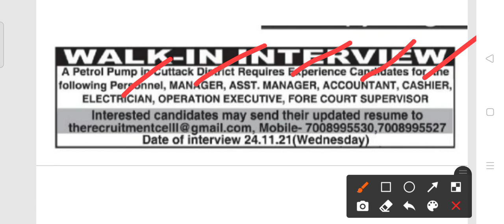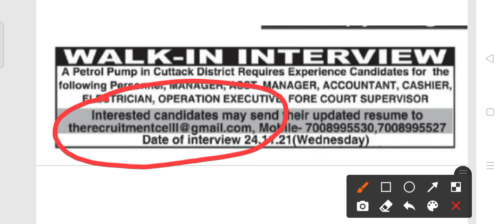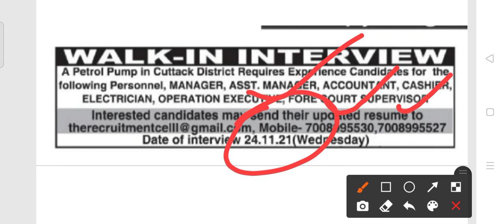Petrol pump recruitment 2021!! For various post !! Odisha latest job notification 2021!!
Petrol pump recruitment 2021.